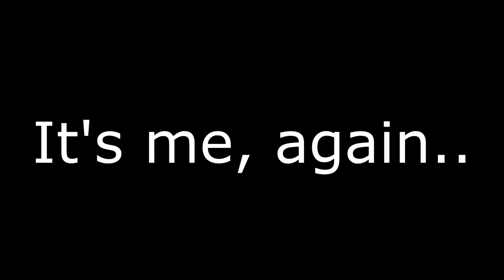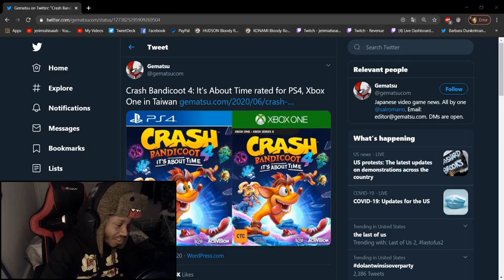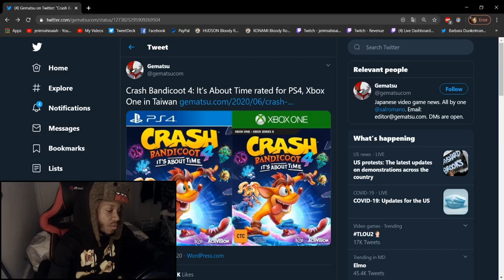The supposed Crash 4 Leak + Other